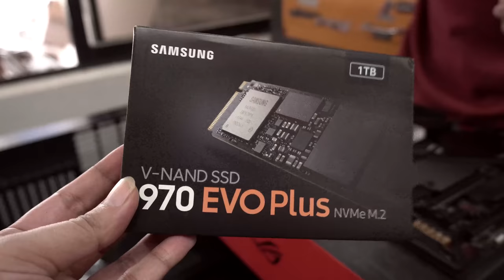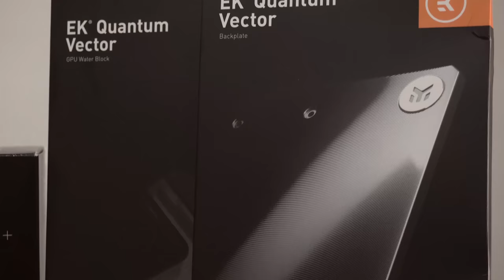WEEee AAAARRREEE BAACCCKKKKKKKKK!!!!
Hi guys. I hope everyone's been doing well. In this video, we worked on the Lian Li DK05 FX desk pc!!

• • • • Specs • • • •

Lian Li UNI Fans SL120

INTEL SPECS:
ROG Maximus XII Hero Z490
ASUS TUF RTX 3080
Cougar 850W PSU
GSKILL Trident Z Royal RGB

AMD SPECS:
AMD Ryzen 9 3950X
X570 AORUS Master
NVIDIA Titan XP Galactic Empire
Cougar 850W PSU